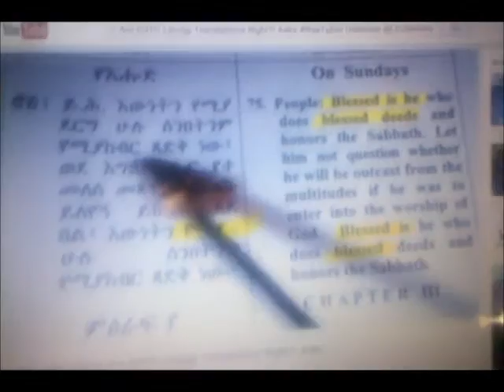Errores del Orden de Liturgia:Iglesia Ortodoxa Etiope-Bendito quien hace Obras Benditas?Verdad?